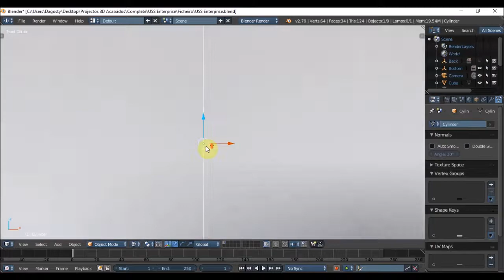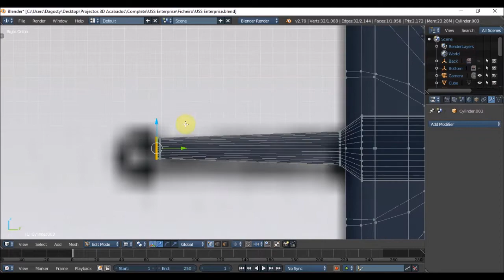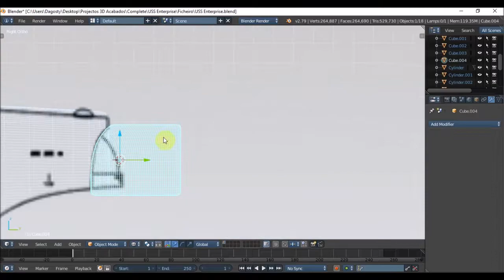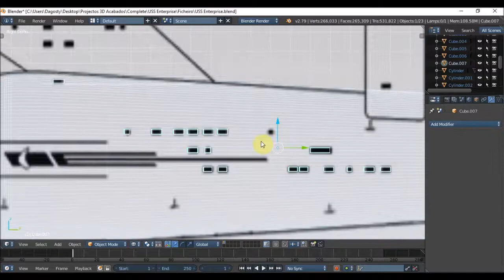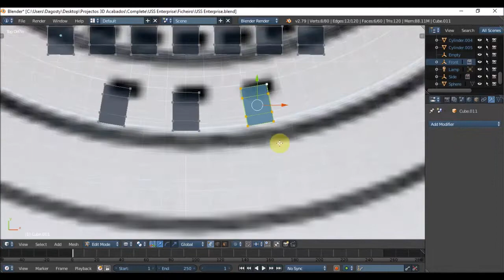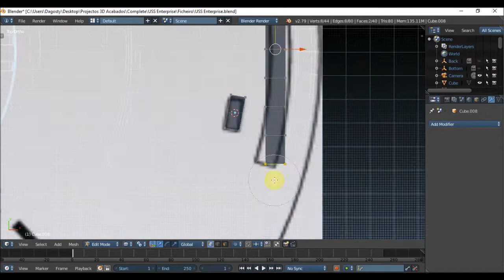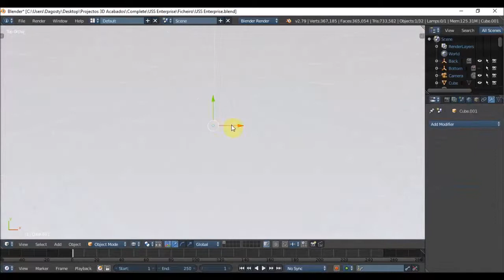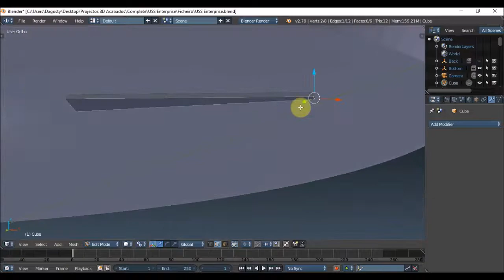Star Trek (USS Enterprise NCC 1701) - Blender Timelapse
Star Trek (USS Enterprise NCC 170) - Blender Timelapse